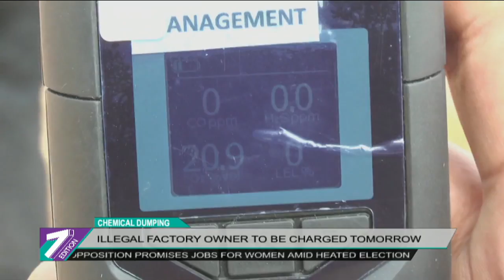Illegal Factory Owner To Be Charged Tomorrow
Energy, Technology, Science, Climate Change and Environment Minister, Yeo Bee Yin, said today that an illegal factory owner involved in recycling tyres in Kulai is expected to be charged tomorrow, in connection with the chemical dumping.